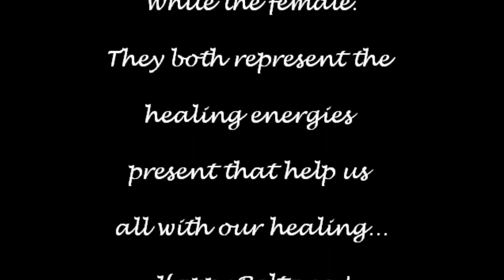Glastonbury Beltane 2016 Slideshow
This video is by Ingrid Crawford and holds all rights and credits. I've uploaded it here on my channel just to be able to share it on my Google+ page, as many people on G don;t have FB to be able to view it. Hope you don;t mind Ingrid. My own pics and videos didn't come out due to failing batteries, so many thanks for this! ~ Pete